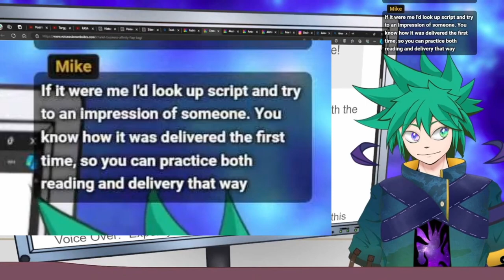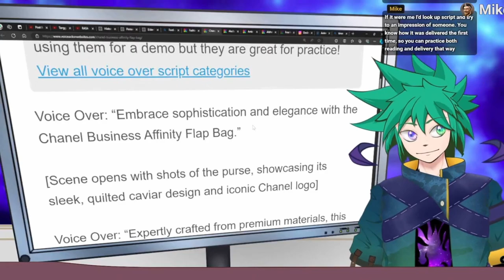Opinion on starting VA career as impressionist from the start【 malaysiavtuber justchat 】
Stream Chat rule:
👏be respectful,
👏be kind,
👏be wonderful,
❌Spamming